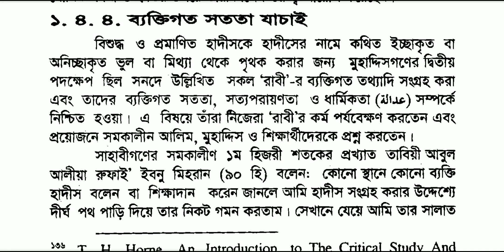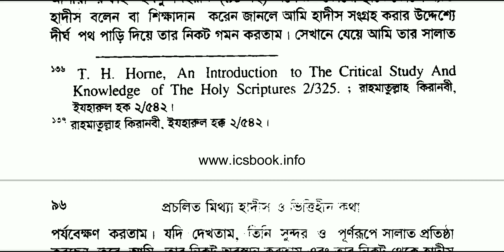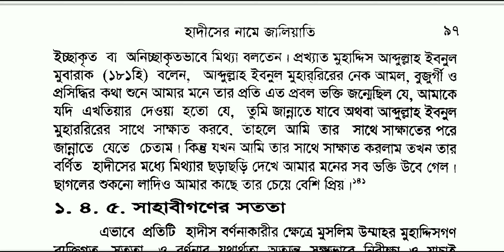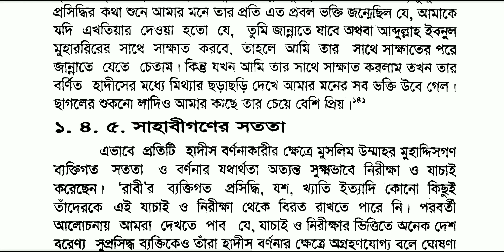হাদীস গ্রহণের আগে ব্যক্তিগত সততা যাচাই | হাদীসের নামে জালিয়াতি | খোন্দকার আব্দুল্লাহ জাহাঙ্গীর রহঃ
(হাদীস গ্রহণের আগে) ব্যক্তিগত সততা যাচাই | হাদীসের নামে জালিয়াতি | ড. খোন্দকার আব্দুল্লাহ জাহাঙ্গীর রহঃ

 | হাদীসের নামে জালিয়াতি | ড. খোন্দকার আব্দুল্লাহ জাহাঙ্গীর রহঃ | hadiser name jaliati | d. Khondokar Abdullah Jahangir rah: